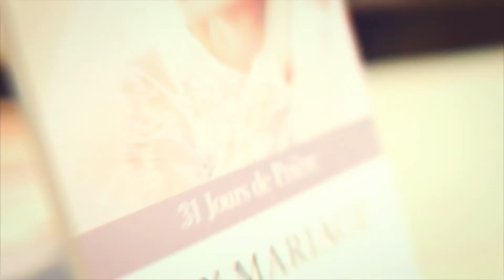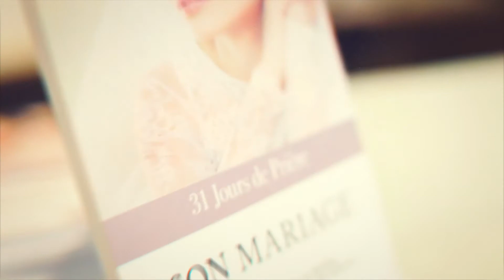5 CLÉS POUR PRIER SANS CESSE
FemmEsprit est une association qui pour but d'édifier, d'équiper et d'inspirer les femmes à 360° au travers de la Parole de Dieu.

6. Inscris-toi à notre newsletter
7. Rejoins nous sur Télégram

La FemmEsprit est une femme qui est ou aspire à être guider par le Saint Esprit et à fonder sa vie sur la Parole de Dieu.

Retrouve-nous sur Instagram et Facebook :)